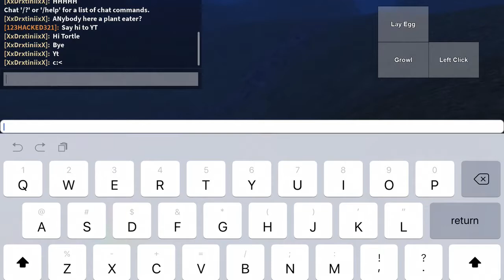Dinosaur sim Yutashu gameplay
Hi guys hope you enjoyed my first dino sim video and like if you want to see more of them THANK YOU